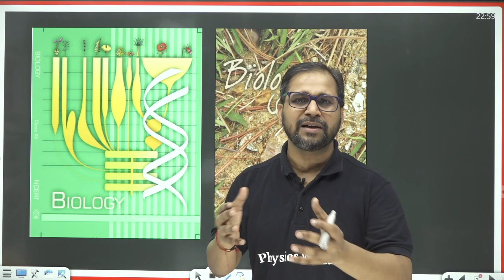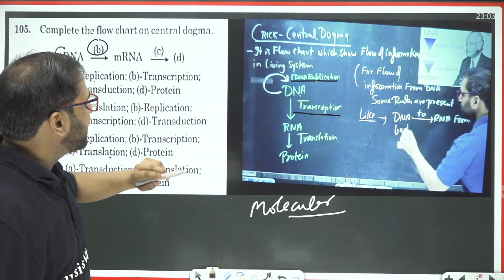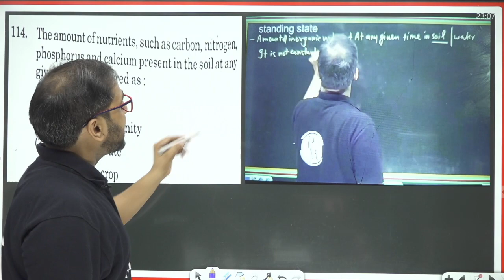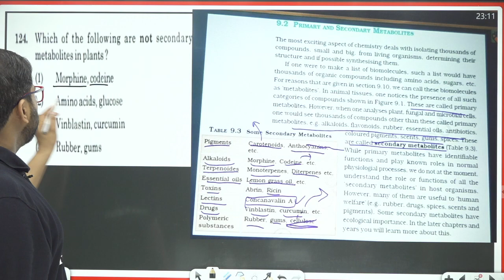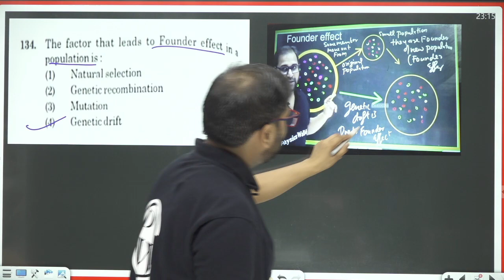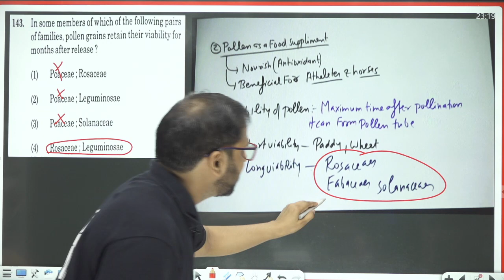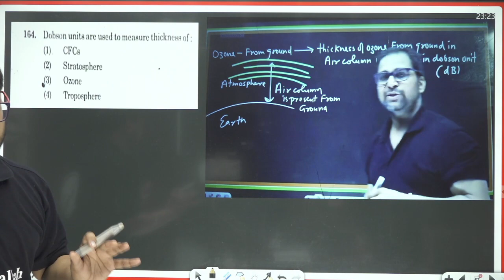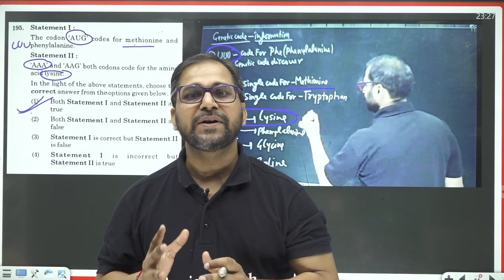Kahan se Aaye the NEET 2021 mein Biology ke Sawaal?? 🔥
To watch Notes of this Video for Preference, Click on this